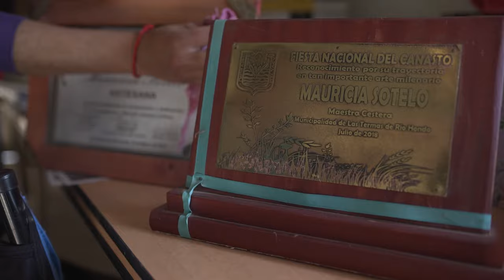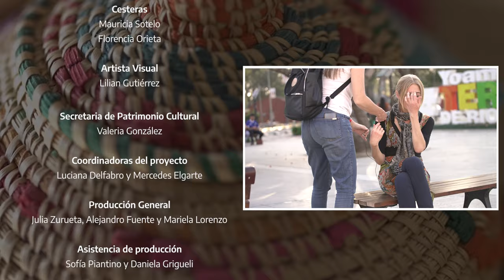Cesteras de Santiago del Estero, Río Hondo Cap. 2.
Localidad: Las Tinajas, Río Hondo, Santiago del Estero.
Cesteras: Mauricia Sotelo y Florencia Orieta. Lilian Gutierrez (artista, gestora)

Video realizado en el marco del encuentro Los Patrimonios son Políticos 3, “Textiles, Vida y Trama”, organizado por la Secretaría de Patrimonio Cultural del Ministerio de Cultura de la Nación y celebrado en Santiago del Estero los días 15 y 16 de septiembre de 2022. Las entrevistas se hicieron durante los meses de marzo, mayo y agosto de 2022.